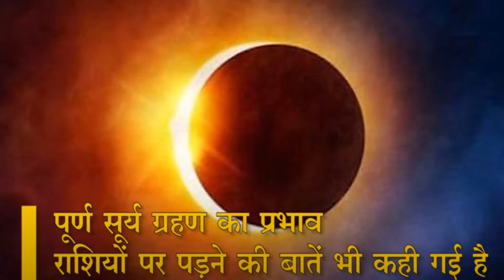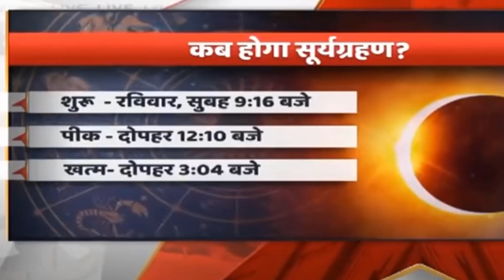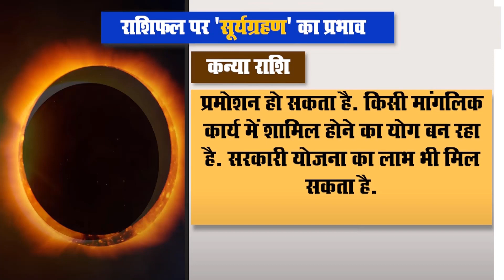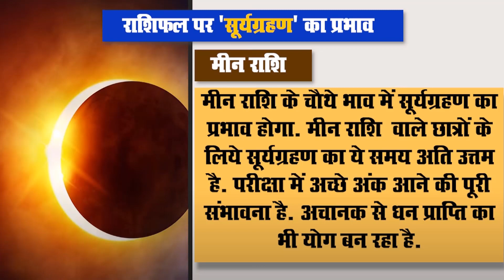21 June Solar Eclipse : 21 जून को लगने वाला सूर्यग्रहण ? इन राशिफल वालों को भयंकर नुकसान और लाभ!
21 June Solar Eclipse : 21 जून को लगने वाला सूर्यग्रहण
 इन राशिफल वालों को भयंकर
 नुकसान और लाभ!
 Surya Grahan 2020: 21 जून